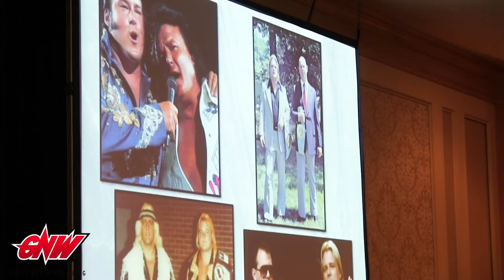Greg Valentine Accepts CAC Men's Wrestling Award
Greg Valentine Accepts CAC Men's Wrestling Award 2018

The Cauliflower Alley Club presents WWE Hall of Famer & former Great North Wrestling competitor Greg "The Hammer" Valentine with a 2018 CAC Men's Wrestling Award at the Reunion.